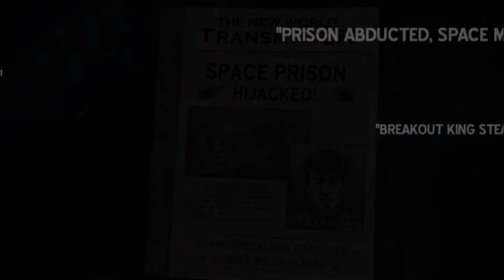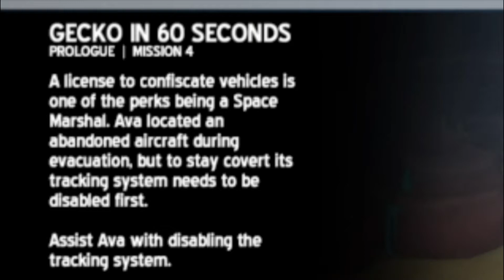WE GOT FIXED CONTROLS!!!! | Space Marshals part 2